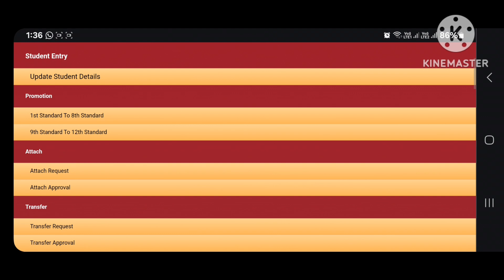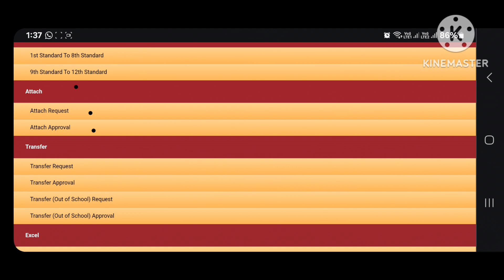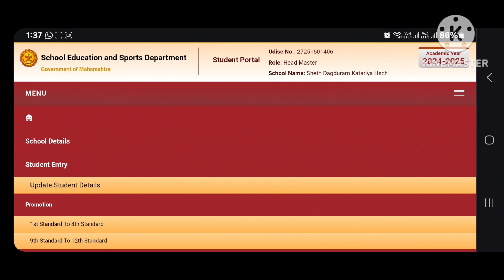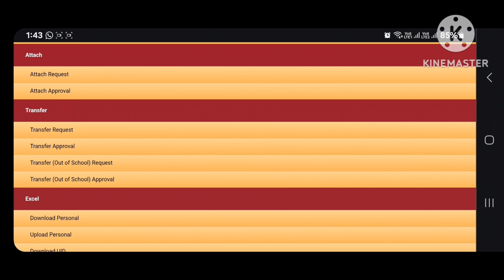# Shailendra Shevkar_Difference between Attach request and Transfer request in SARAL.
Attach request and Transfer request in SARSL portal.What is difference between them. Explained by Mr. Shailendra Shevkar.